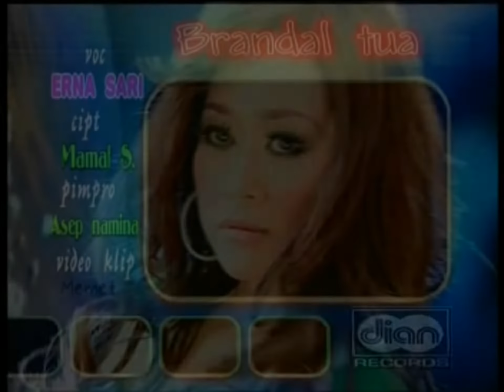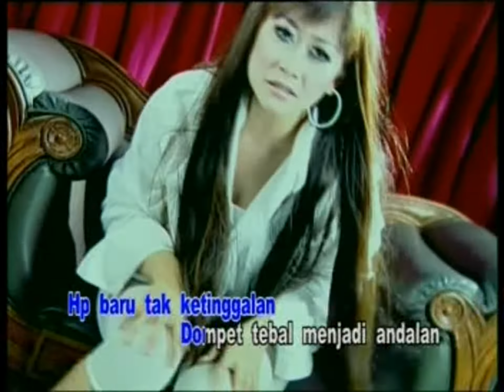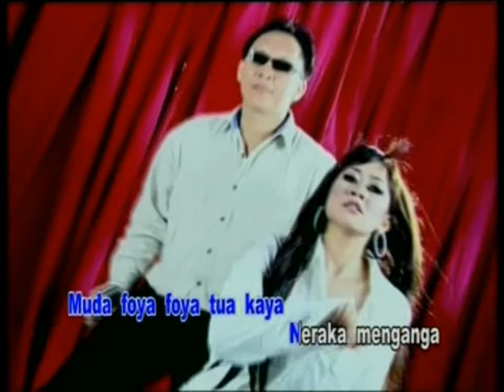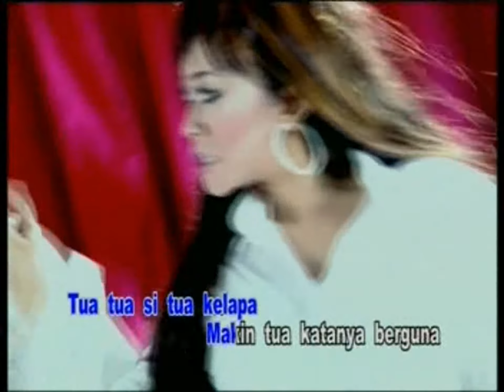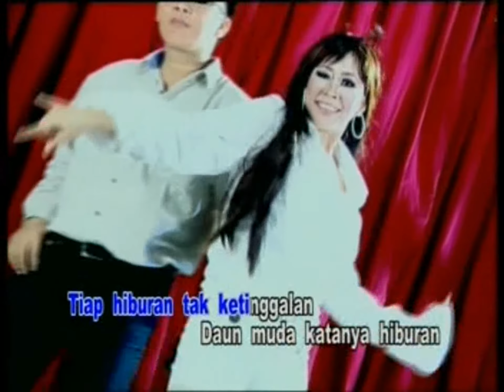Erna Sari - Brandal Tua (Official Music Video)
Brandal Tua
Voc : Erna Sari
Cipt : Mamat S
Produksi : Dian Record
Album : House Dangdut Kucing Garong
Clip : MMT Studio
Tahun : 2007

Mohon Maaf Video nya Ter sendat² & Tidak Full dikarnakan VCD nya Udah Lama Gak Saya Pake & Kurang Baik, Kalau Mau yang Kualitas HD, Yg Jernih Beli VCD nya Yg Original Ya...

NB.
Tidak Bermaksud Untuk Merugikan Pihak Label / Perusahaan Rekaman manapun, Ini semata mata hanya ingin mendukung karya² dari Artist & Label tersebut, & Channel Saya tidak menghasilkan uang, itu bukan tujuan saya.
Media Ini saya buat haya tempat penyimpanan Koleksi VCD, DVD, CD & Kaset Pita Koleksi Pribadi Yang Saya Beli Pada Zamanya.